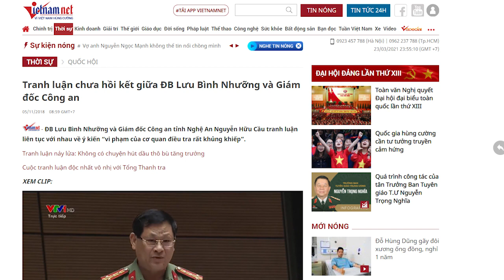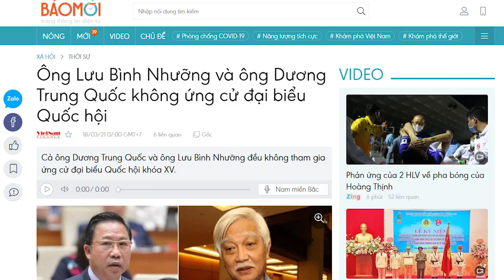Ai đang chống lại N.H Bình và T. Lâm, đưa Lưu Bình Nhưỡng vào Quốc hội?